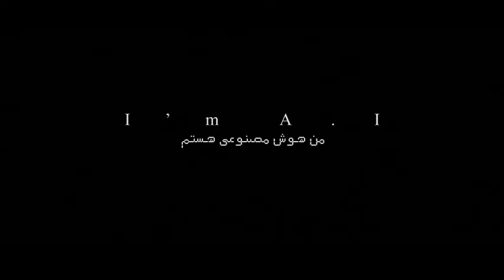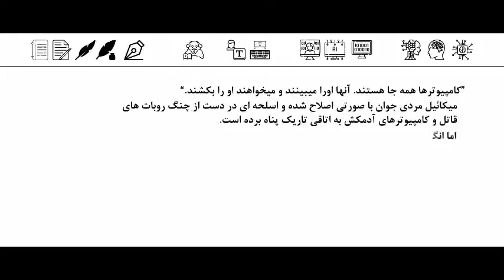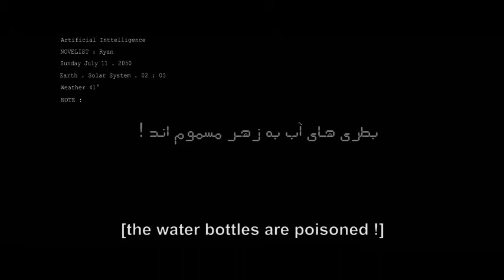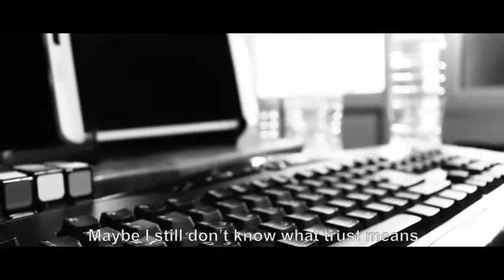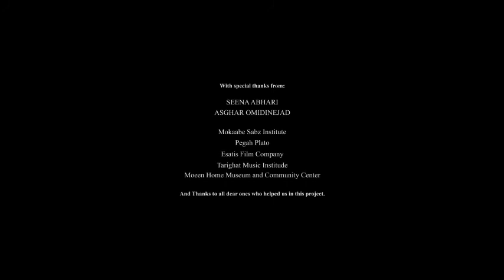I AM AI. SHORT FILM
Ali Omidi Nejad Director
Ali Omidi Nejad Writer
Gholamreza Omidi Nejad Producer
Victoria Ahmadvand Kahrizi Producer
Mohammad Mehdi Kian Key Cast
Saeed Javdan Key Cast